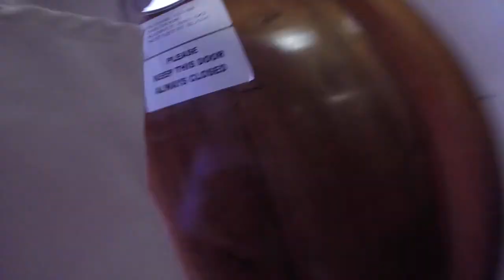Шопинг терапия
Експресно пазаруване на остров Родос